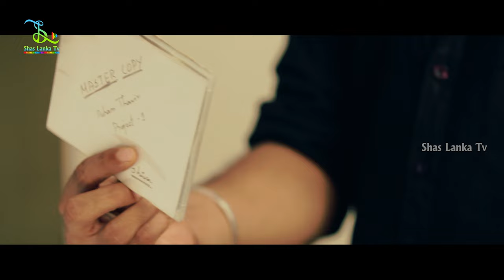Kalam - Aviyal Short Film | Deepak Paramesh | Alphonse Putharen | Lokesh Kanagaraj | Shas Lanka TV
Aviyal is a 2016 Indian Tamil-language independent anthology film consisting of four short films directed by Alphonse Putharen, Shameer Sultan, Mohit Mehra, Lokesh Kanagaraj and Guru Smaran. Nivin Pauly, Bobby Simha, Amrutha Srinivasan, Rajeev Govinda Pillai, Arjunan, Ramachandran Durairaj, and Deepak Paramesh.

Shas Lanka TV is an entertainment channel for all Sri lankan's and UK viewers. Enjoy the most latest tamil movies with sinhalese subtitles.